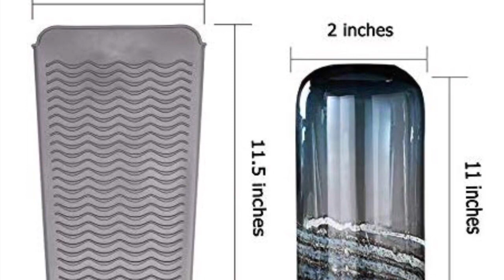BOBBY PIN MAGNET HOLDER|SILICONE HEAT PROTECTOR FROM AMAZON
As a hairstylist I like to share the products that I personally use daily and what works and what’s  a good investment. This bobby pin magnet holder is amazing! The silicone heat protector won’t burn or damage any of your or clients furniture.
Got these from Amazon.
$14.99
$12.99
Song by: styles p- shadow